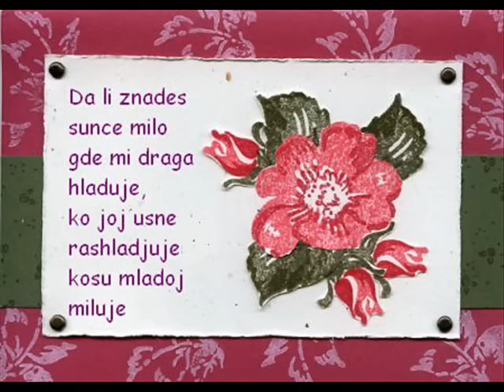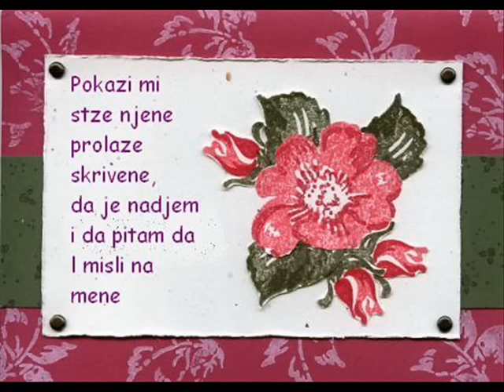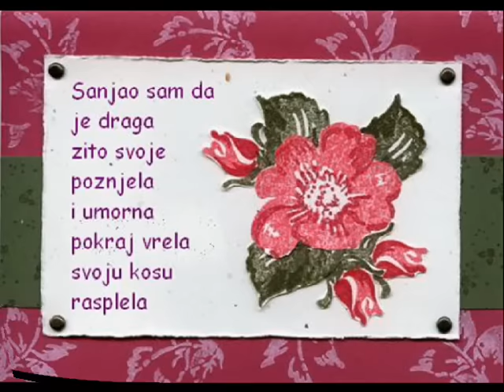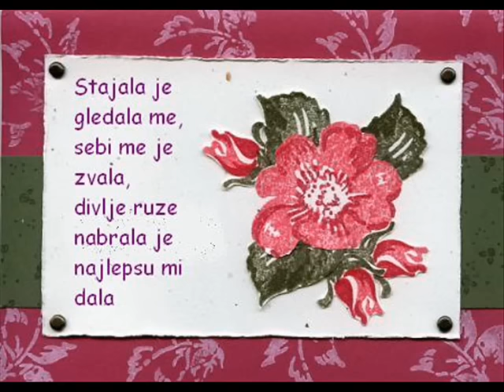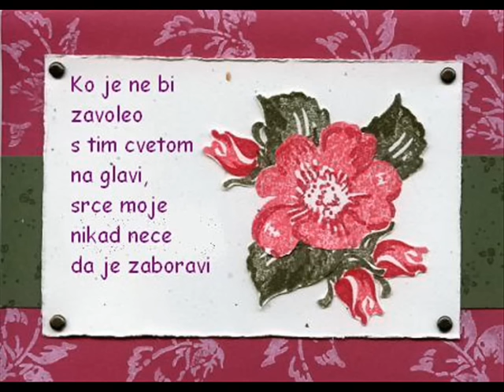Radisa Urosevic - Divlje ruze